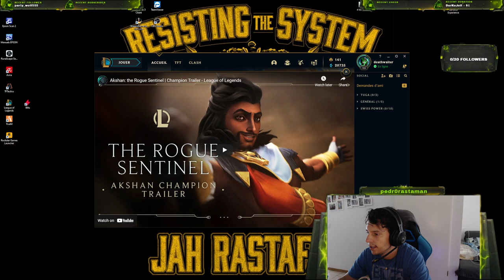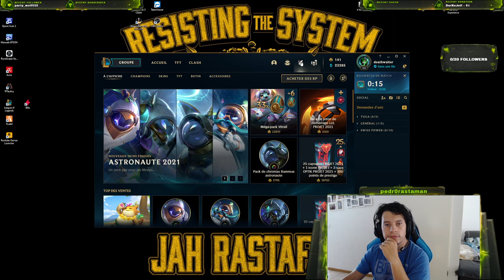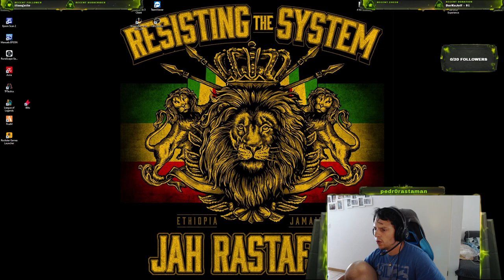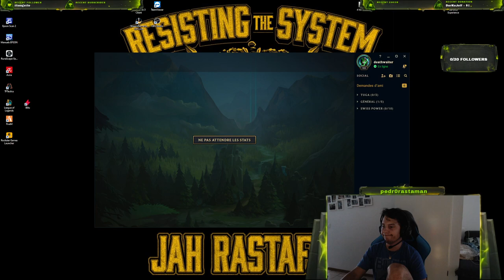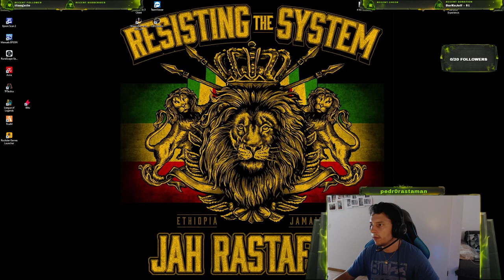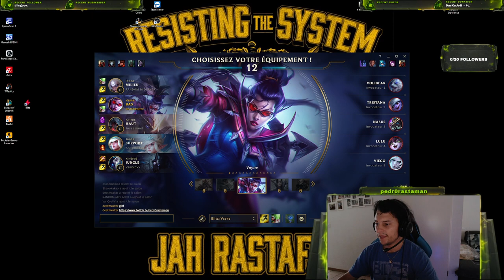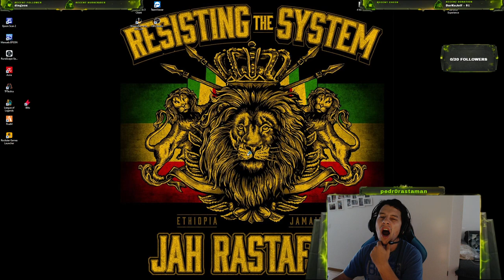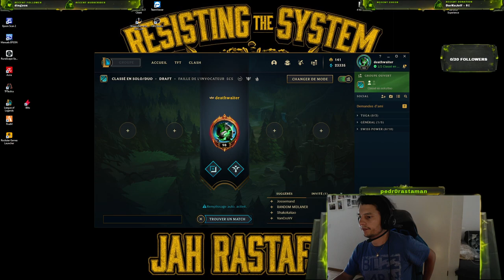Hard trying to seeek the truth tyyyyy !follow !youtube